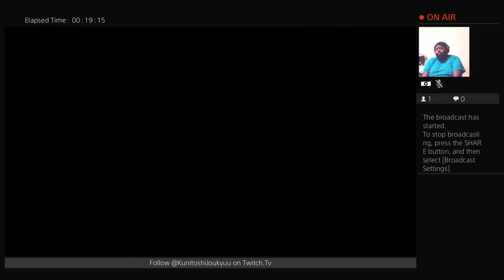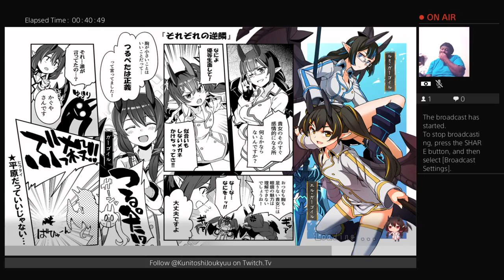Abandon All Hope The Sequel. Returns pt1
These new assist Characters are hitting on multiple troupes -- Watch live